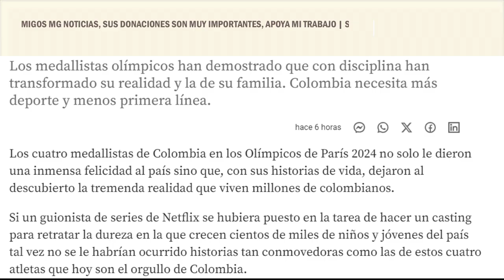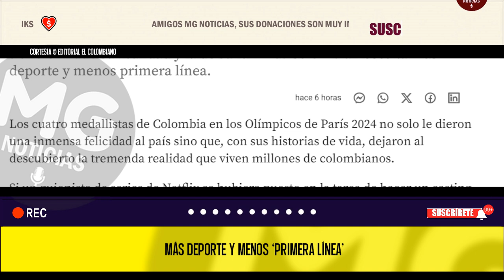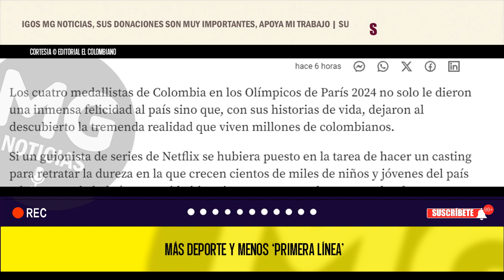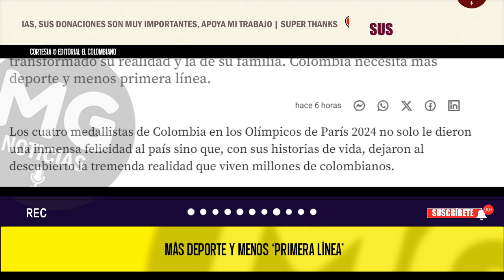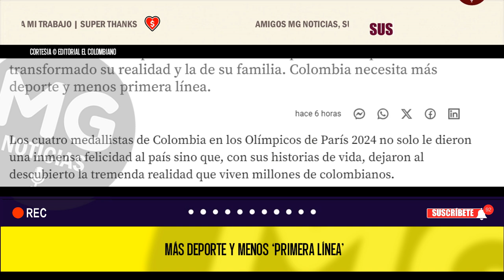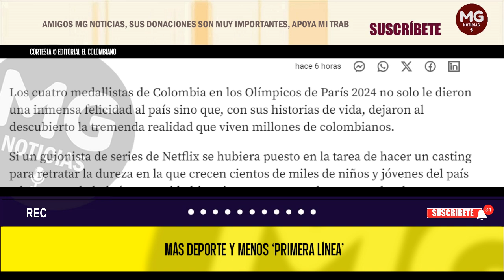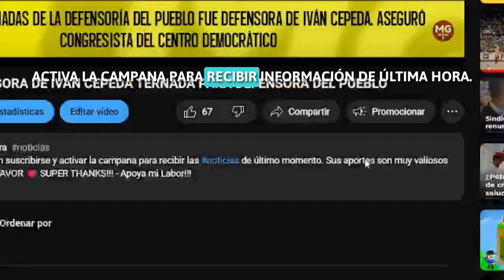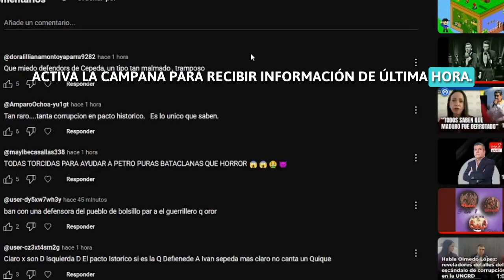MÁS DEPORTE Y MENOS 'PRIMERA LÍNEA' ⚡ Editorial El Colombiano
Los medallistas olímpicos han demostrado que con disciplina han transformado su realidad y la de su familia. Colombia necesita más deporte y menos primera línea.